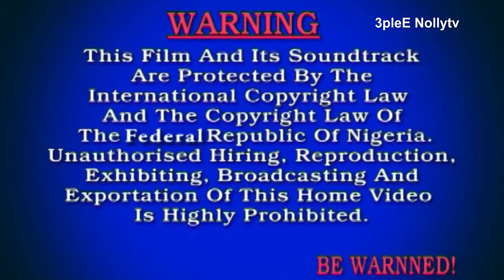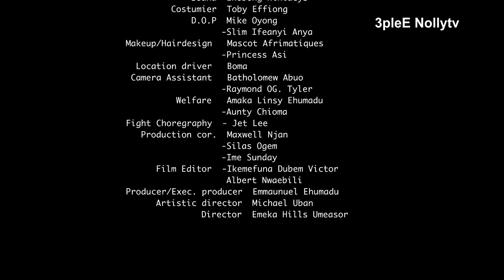THE REVENGE OF LABISTA Season 1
3ple E Nolly TV: Your Hub for Nollywood Entertainment

Dive into the world of Nollywood with 3ple E Nolly TV! This channel offers a collection of Nollywood films, catering to fans worldwide. Whether you're a longtime admirer of Nollywood or just discovering its vibrant productions, 3ple E Nolly TV provides a platform to explore the vast and exciting landscape of Nigerian cinema.

Global Entertainment at Your Fingertips

Experience the captivating stories, talented actors, and rich cultural tapestry that Nollywood films have to offer. With 3ple E Nolly TV, you can access a range of Nollywood movies for your viewing pleasure, bringing a global entertainment experience right to your fingertips.

By EMMA EHUMADU

Austin aka Labista (Emma Ehumadu) escapes the assassination attempt on him by Tony(Desmond Dozie), the Son of Chief Douglas(Sam Dede), escapes into the bush.. found by a hunter who took him in and help to treat his injuries. Austin soon returns back to work with the son of the hunter. He was again discovered by Tony who sends his assassins after Austin again, Austin is on the run again , rescued by his cousin, he soon resumes fight training and goes after the assassins, fights back in order to gain back his freedom and own back his prized piece of landed property. Joined by friends of his cousin, the battle ground is once again set on Good vs Evil.
STARRING;                       Emma Ehumadu, Gentle Jack, Shan George, Jane Obi, Desmond Dozie
DIRECTOR:                       Emeka Hills Umeasor
EXECUTIVE DIRECTOR Emma Ehumadu